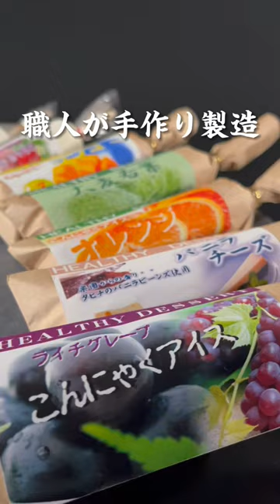【TVで紹介】こんにゃくアイス！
テレビでも紹介された群馬県のご当地アイス！

本日紹介するのはテレビ番組マツコの知らない世界で紹介され、マツコさんが美味しいと絶賛したこんにゃくアイスです！

口の中でゼリーに変わる溶けても垂れない不思議な食感のこんにゃくアイスは1本1本丁寧に職人が手作り製造しています！

テレビでも紹介された美味しいアイスを是非田場に来てください！